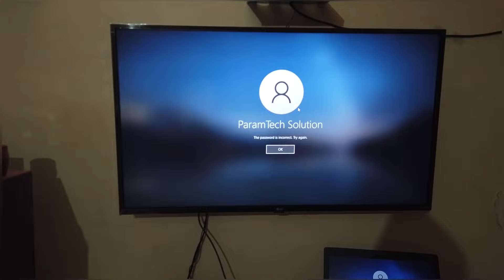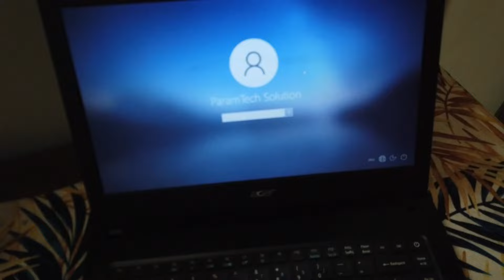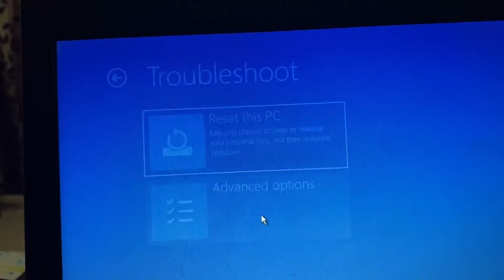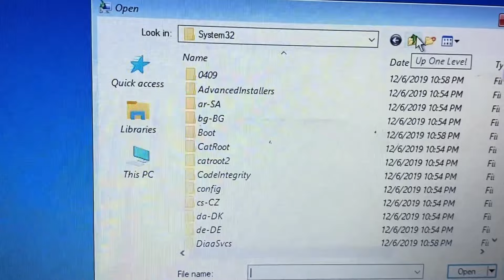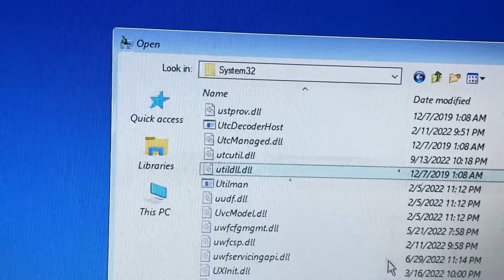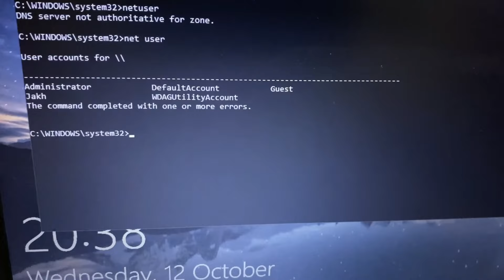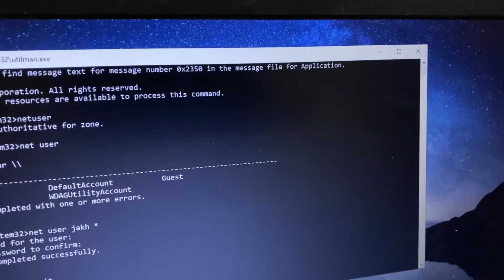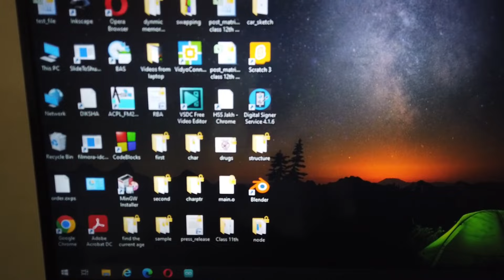How to Reset Forgotten Windows 10 Login Password | By Pass Admin Login Password